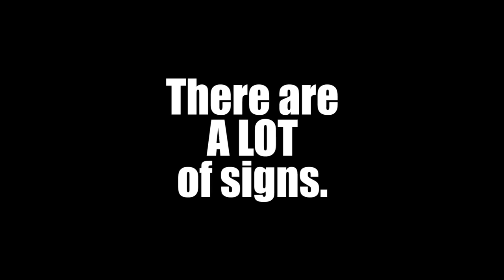Red Blazer in Rare Daytime Tow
Here's a rare day-time tow.  Do you think that he missed the sign?

*READ THE FAQs BELOW BEFORE YOU COMMENT!*

READ THE FAQs BEFORE COMMENTING:

Q: Why are cars towed from your lot?
A: Because they're parked illegally and take up space our customers need, 24 hours.

Q: But it's night-time. Businesses are closed at night. Do you really have to tow at night?
A: Yes. This business is NOT closed at night. It's very common for techs to visit in the overnight times in order to do maintenance on servers and systems. It's also possible that deliveries may need to be made during after-hours times.

Q: You suck.
A: That's not a question, but I get the point.  And I've heard it all before. I understand you think you've got a witty, original insult for me.  You probably don't. Save yourself the humiliation.

Q: Do you read the comments?
A: Sometimes against my better judgement, generally, yes.

Q: Why don't you just rent out spaces and make money?
A: Because that would eliminate parking spaces for the real customers of the business. It's not worth the few bucks.

Q: Do you get paid a fee or kickback for the towed cars?
A: No.

Q: Are there signs posted about not to park?
A: Yes. No fewer than 6. Usually more if they're not damaged or destroyed.

Q: How many cameras do you have?
A: More than 60. Some you can see, some are hidden.

Q: What kind of cameras do you use?
A: A lot of different kinds, based on the application.

Q: Do you feel bad for these people who get towed?
A: Most of the time, not really.

Q: Why are you making fun of the people who get towed?
A: I'm not. I'm posting the videos because I think they're entertaining and educational.

Q: How come you never post videos of cars that belong there?
A: Because that wouldn't be entertaining at all. It would be completely boring.

Q: Why don't you stop people from parking?
A: Sometimes we do! It all depends on if we are able to catch what's happening live, but the company's techs have their jobs to do and are not always available to have their eyes glued to the parking lot cameras and be able to run outside.